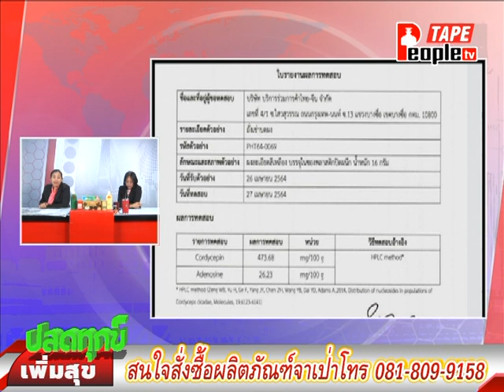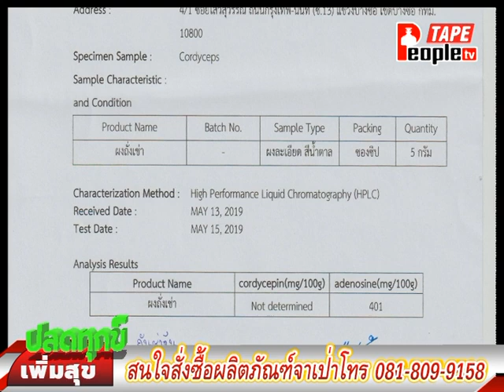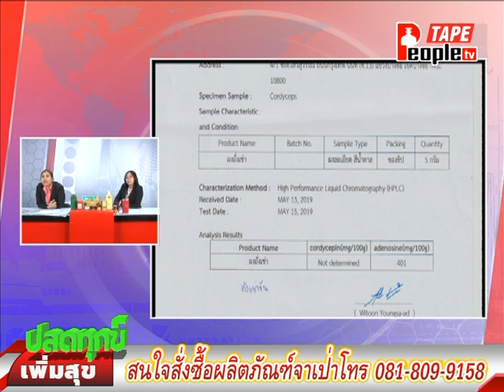People TV | ปลดทุกข์เพิ่มสุขเบรก2 | 23-4-2567